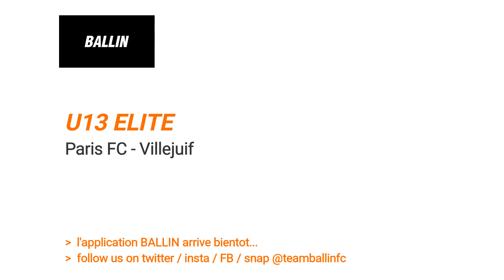2017 11 18 U13 ELITE PFC vs Villejuif